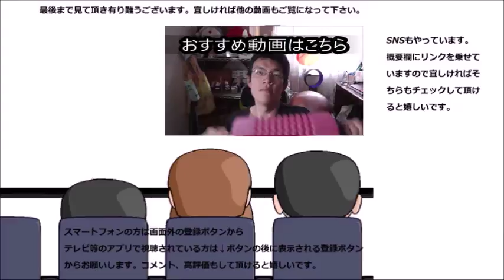ファミリーマート お化け南瓜のシュークリームを食べてみた 食べるか食べられるかなの？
ファミリーマート　お化け南瓜のシュークリームを食べてみました。食べなきゃ食べられそうですからね……